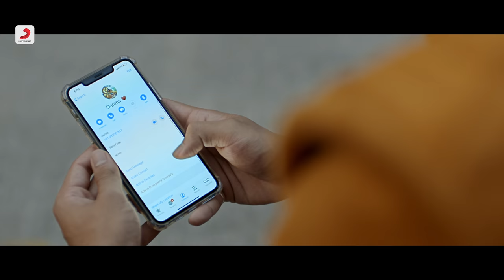Akhiyan | Gourov - Roshin | Papon | Mr. MNV | Gima | Latest Love Song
Akhiyan Is An Ode To All Those Who Love Fiercely But Are Destined For A Heartbreak

The Talented Composer Duo Gourov - Roshin Is Back With Yet Another Love Ballad sung by Moh Moh Ke Dhage Singer Papon.

Watch The Bittersweet Love Story Of Manav And Gima Unfold With This Melancholic & Soulful Music Video Featuring Tiktok Sensations Manav & Gima Alongside Papon & Gorouv-Roshin

Listen To Akhiyan On

Audio Credits
Singer- Papon
Music Production & Arrangement- Himonshu Parikh
Lyrics - Kunwar Juneja
Guitars- Gourov Dasgupta
Backing Vocals- Himonshu Parikh
Additional Programming- Roshin Balu
Mixed & Mastered- Kohinoor Mukherjee

Video Credits
Directed By : Vinnil Markan
Production House: Soundtrek (
DOP: Maneesh Chandra Bhatt
Editor: Mukesh Thakur
Post Production Supervisor : Rahul Pai
Executive Producer : Rajendra Toraskar
Chief AD: VK Singh
Costumes: Minisha Mendonza
Make up and Hair: Nitasha Reddy
Colorist : Hari (Prime Focus)
Casting Director - Dinesh Sudarshan Soi